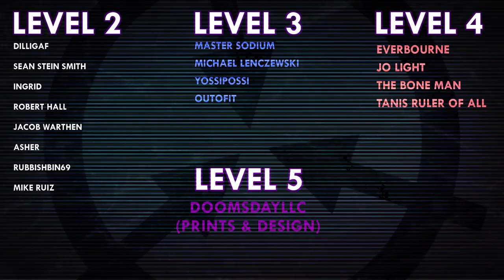SCP-2678 | A City All of Blood | Department of Abnormalities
VFX samples and images by:
Joe Jabon
MrTitanosaurus
SCP Orientation
Even Royalty
MrKlay
Midjourney